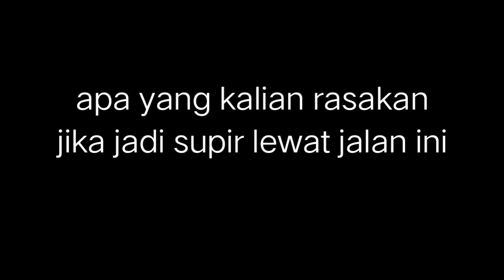bukan supir sembarangan yang berani lewat jalan ini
jalan lintas kecamatan bagan sinembah dan kecamatan tanjung medan mengalami rusak parah akibat hujan terus menerus  upaya dari terkait sudah ada diperbaiki tetapi jalan belum kunjung selesai diakibatkan truk truk besar yang melintas jalan tsb

dukung terus chanel ini supaya lebih baik lagi dan
terima kasih buat temen temen yang uda nonton vidio ini semoga kalian suka